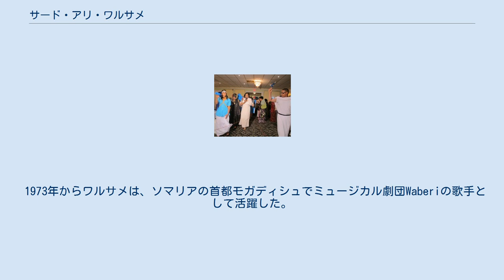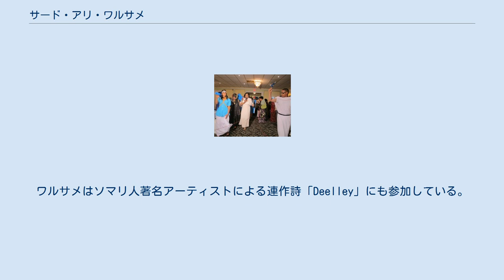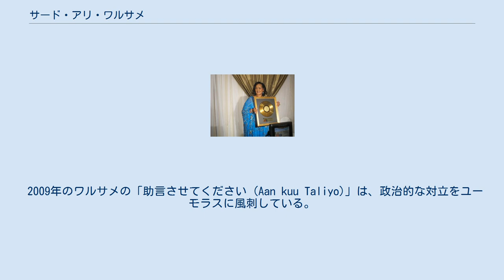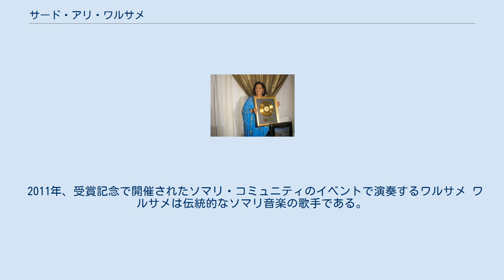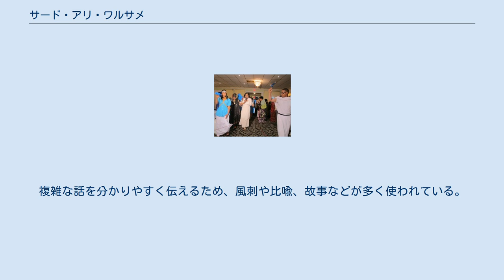サード・アリ・ワルサメ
サード・アリ・ワルサメ（Saado Ali Warsame, ソマリ語: Saado Cali Warsame, アラビア語: سادو علي ورسمه‎）はソマリ人でアメリカ合衆国籍を持つシンガーソングライター、政治家。
伝統的なソマリ音楽で著名な音楽家であり、政治的、社会的正義を追求した。
2012年にソマリア国会初の女性議員の一人となったが、2014年にモガディシュで過激派に殺害された。
 1950年、イギリス領ソマリランドのブーホードレで生まれた。
出身はダロッド氏族のダルバハンテ支族の遊牧民。
 1973年からワルサメは、ソマリアの首都モガディシュでミュージカル劇団Waberiの歌手として活躍した。
きっかけは、ワルサメの実家に来たWaberiのメンバーが、ワルサメの美声に気づいたためだった。
ワルサメの最初のヒット曲は、名曲Laba isdhinacyaalla Dhaayaaga Ku Fiirsiからの抜粋だった。
 1980年代初頭から、ワルサメは政治的な課題の歌を始めた。
ワルサメはソマリ人著名アーティストによる連作詩「Deelley」にも参加している。
当時は大統領のモハメド・シアド・バーレが独裁色を強めた頃であり、ワルサメは政権批判の疑いで逮捕されて死刑を宣告されたが、実際には6か月の服役となった。
服役当時、妊娠7カ月だった。
 1980年代のワルサメの歌「ランド・クルーザー (Laand Karuusar)」は、政府高官が高級車に乗るなど、軍事政権の泥棒政治ぶりを批判したものである。
ワルサメはこの曲でも逮捕されている。
 2011年、トロントで功労賞を与えられ、ソマリ人芸術家仲間から祝福されるワルサメ 1990年代初めにソマリア内戦が始まると、アメリカ合衆国ミネソタ州のミネアポリスに移住。
後、セントクラウドに移った。
ワルサメの作品は国民のアイデンティティーと、内戦終結後の復興プロセスへの参加を呼び掛けるものとなった。
 ワルサメの「ラス・アノド、あなたは常にソマリアの一部、私たちの国は一つ (Libdhimeyside Laas Caanood, Laba maahaa Waddankeennu)」は、2007年にソマリランド軍がソマリア北西部の町ラス・アノドを占領したことを受け、ラス・アノドの町が民族主義、反植民地主義の象徴であるダーヴィッシュ国の発祥の地として歴史的役割を果たしていることを称えた歌である。
 2009年のワルサメの「助言させてください (Aan kuu Taliyo)」は、政治的な対立をユーモラスに風刺している。
また、ソマリア独裁政権時代の元副大統領モハメド・アリ・サマターがアメリカで民事訴訟を起こされた際には、サマターが独裁政権にいたというだけで不当に低く扱われていると訴えた。
 2012年、新しくできたソマリア連邦政府に参加するため、ソマリアの首都モガディシュに移住。
そして新議会で、プントランド地域の代表として議員となった。
 ワルサメは2013年のインタビューで、スール地域に対するソマリランド政府の政策に懸念を表明している。
 ソマリアへの送金事業を営むダハブシルについては、犯罪の温床になるなどとして批判的だった。
 2014年7月23日、モガディシュでホテルに向かうワルサメは運転手と共に何者かに射殺された。
 ソマリアのイスラーム過激組織アル・シャバブが犯行声明を出し、ソマリア連邦議員暗殺計画の一環であるとした。
大統領のハッサン・シェイク・モハムドらは暗殺を非難した。
アメリカ合衆国国務省も暗殺を非難し、ワルサメの家族に哀悼の意を示した。
アメリカのソマリ人コミュニティリーダーたちは、国務省にワルサメの死因の完全な調査を要求した。
 2014年7月24日、連邦政府は大統領官邸において、国葬を行った。
ソマリア大統領、首相、国会議長、モガディシュ市長らが参加した。
その後、モガディシュのワダジル地区にあるメディナ病院の墓地に安置された。
 2015年4月、アル・シャバブのメンバー2人がワルサメ殺害の罪で死刑となった。
 2011年、受賞記念で開催されたソマリ・コミュニティのイベントで演奏するワルサメ ワルサメは伝統的なソマリ音楽の歌手である。
ワルサメの音楽は、政治的、社会的正義、ナショナリズム、恋愛などを主題としている。
複雑な話を分かりやすく伝え...